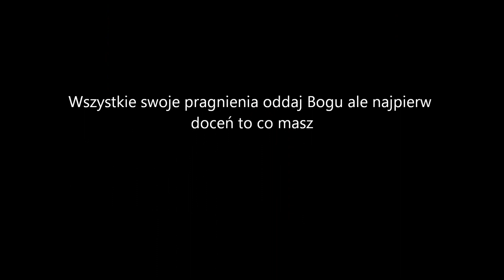To jest życie tak to moje życie jest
sł.Wiesław Kuszewski muz.Wiesław Kuszewski aranż.Jarosław Kubasiewicz